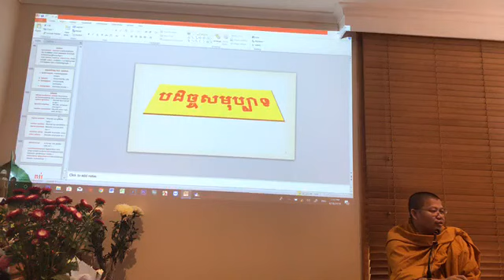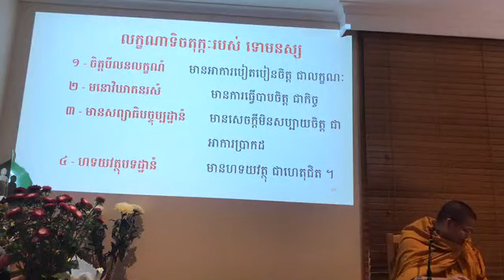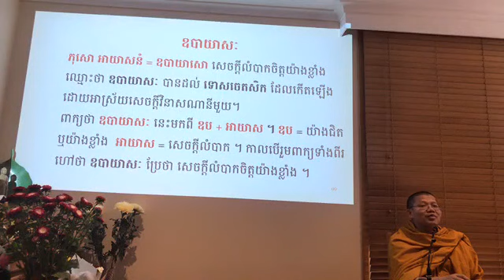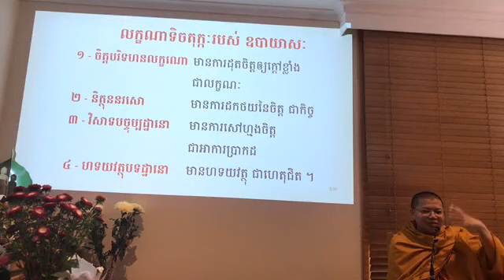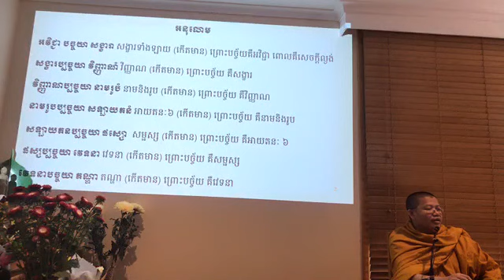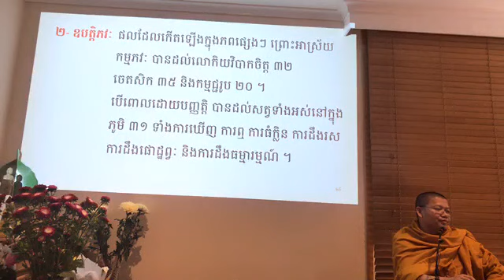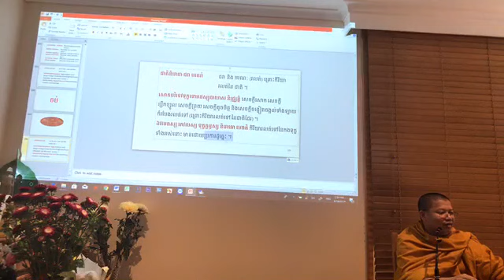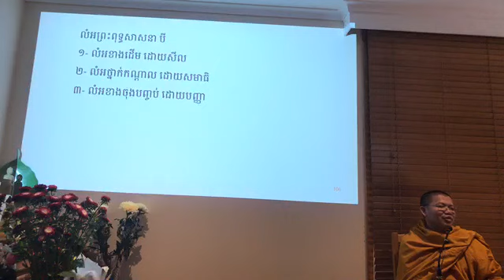san sochea 2020, សាន សុជា២០២០, បកស្រាយពីបដិច្ចសមុប្បាទភាគបញ្ចប់